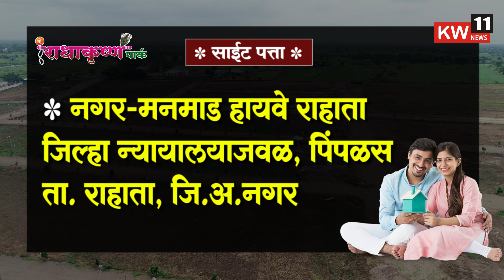ADVT l आपल्या स्वप्नातील घर साकारण्याची सुवर्णसंधी ! साई सिद्धी डेव्हलपर्सचे "श्री राधाकृष्ण पार्क"